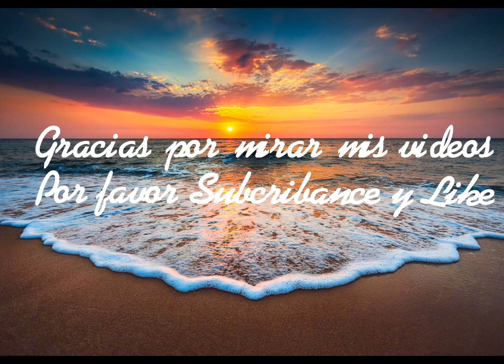Limpieza extrema de mi patio